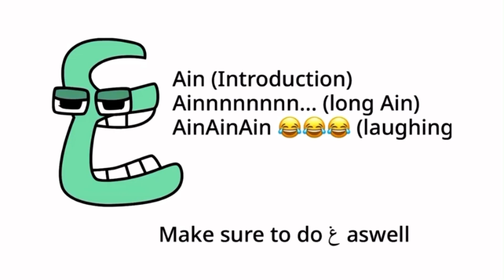Some ع and غ voices for @eforluc (please don’t make ع die or be the bully pls)